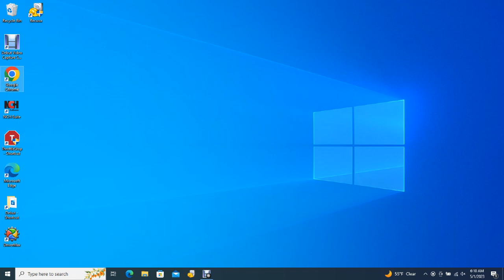Big Bear Bald Eagles 04/30/2023 22:16